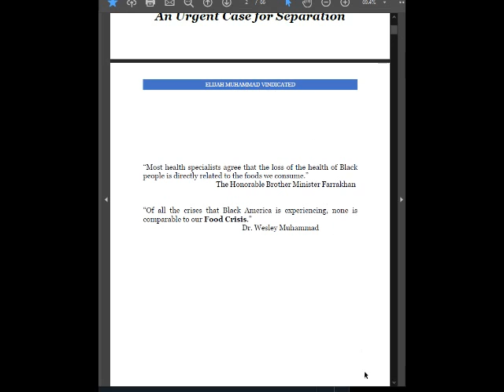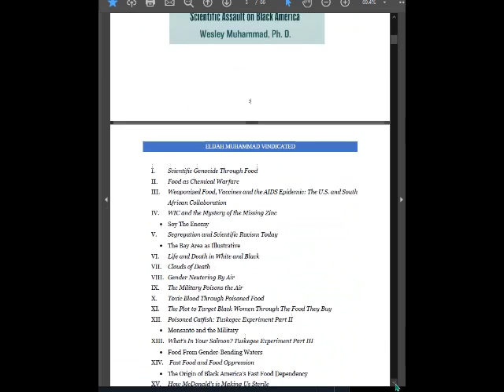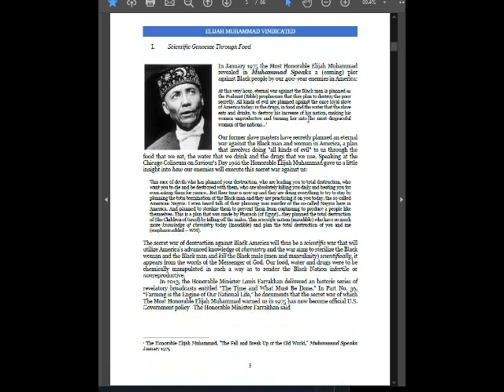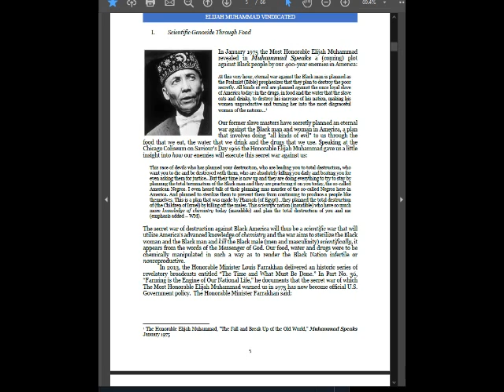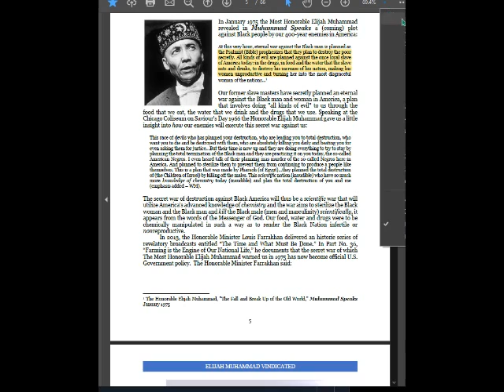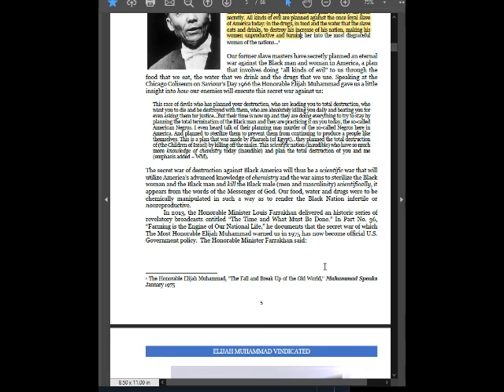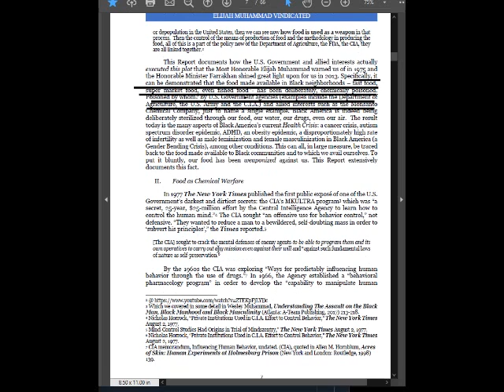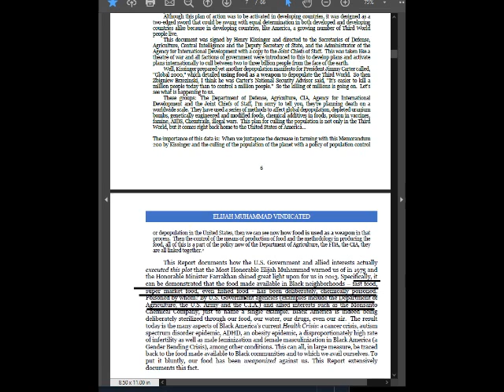Are you buying your OWN MURDER WEAPON Part 1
Review of Dr. Wesley's work "Waging War by Zip Code" Im no expert but we are going to digest this together as a family in parts and try to get this information out.

 Psalm 83:3-5 GOD’S WORD Translation (GW) The secret planning against us